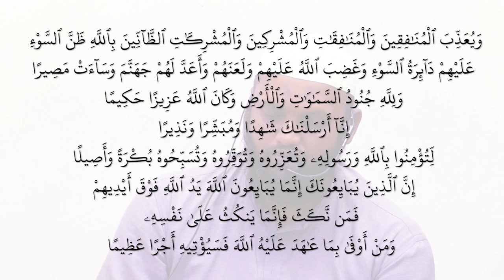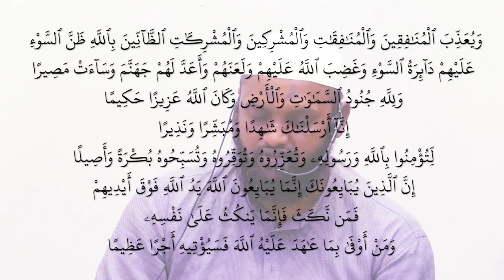Allah se bay'at ka kya maana hai | Munafiq aur momin ki pahchan | Tafseer Surah Fath 3 Sajid Nadvi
Bay'aturridwaan ke waqt kya Allah ka haath sahabah ke haath ke oopar tha
Kya Allah ke hath hain

سورہ فاتحہ کے مختلف نام
دعا کس سے مانگے کیسے مانگنا اور دعا میں کیا مانگنا
اللہ سے کس چیز کا سب سے زیادہ سوال کرنا چاہیے
دعاء کے لئے جائز اور حرام وسیلہ توسل واسطہ مشروع اور ممنوع وسیلہ
سورۃالدعاء طالب المسئلہ
اللہ کے اسماء و صفات کا وسیلہ
نیک اعمال کا وسیلہ
نیک زندہ شخص کا وسیلہ
کسی کے مقام مرتبہ اور ذات کا وسیلہ بدعت ہے
مردہ قبر مزار درگاہ کا واستہ شرک ہے
اللہ کے پیارے ناموں کا وسیلہ بہترین وسیلہ ہے
تیری ہی عبادت کرنے ہیں اور تجھی سے مدد چاہتے ہیں
اللہ کی مدد اور توفیق کے بنا اللہ کی عبادت بھی نہیں کی جا سکتی
اللہ کی عبادت کے لیے بھی اللہ کی استعانت کی محتاجی
اللہ کی عبادت اجتماعی اور جماعت کے ساتھ کرنا چاہیے
صراط مستقیم اور ہدایت کی دعاء دنیا کی سب سے بڑی دولت ہے
شیطان ہر راستے پہ بہکانے کے لیے بیٹھا ہوا ہے

Sulah hudaibiya kya hai
Sakeenat aur itminan
Umrah karne se rok diya gaya jo ke ishtial aur tanao wali baat thi
Momineen ke jazbat ko bhadkane ke liye andhere mein hamla karne ka plan banaya gaya lekin hamla karne walon ko rok diya gaya
Sulah ke liye baat cheet karte waqt aisi shartein rakkhi gayi jin se musalmanon ke jazbat aur bhadak gaye
in tamam mawaqon pe Allah ne musalmanon ke dilon mein sakeenat daali aur sanbhale rakkha
eemaan mein izafa karne mein ye sab madad karta hai